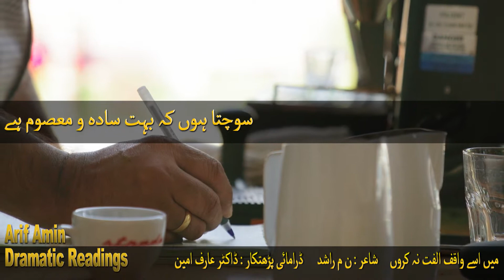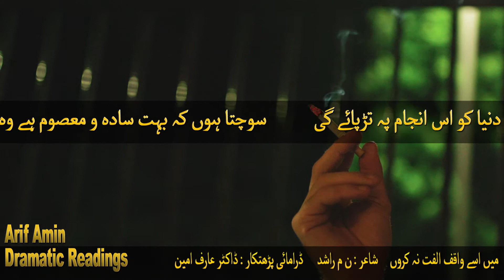Noon meem rashid | Noon meem rashid poetry | sad urdu poetry| best urdu poetry collection | dr Arif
Noon meem rashid
noon meem rashid interview
noon meem rashid biography
ن م راشد
Zindage se darte ho
Zia. Mohiuddin
Andha kabari
Hasan koza gar
Guman ka mumkin
URDU POETRY WHATSAPP STATUS
New WhatsApp status Poetry
Covid19
URDU ADAB
Urdu poetry
Ghalib Poetry

اردو ادب کا ایک طالب علم ہوں اور ادب کے فروغ کے لیے کام کر رہا ہوں ۔ اردو ادب کو ڈرامائی انداز میں پڑھنے کا مقصد نوجوانوں کو ادب کی طرف راغب کرنا ہے ۔

I am a literature student. Working for progress of Urdu literature through dramatic readings. Sole purpose is to create interest of Youth in Urdu literature.